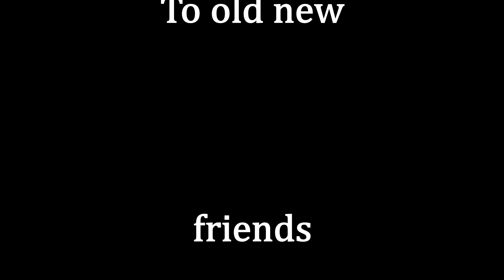Big Tree ride, Mendocino - Marin MTB Meetup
Miki's ride, day one.